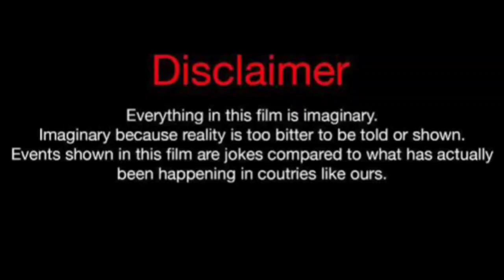Frida Gustavsson (Vikings Valhalla) Vs Joshua Colley (Descendants; 2024) Real Life Partners 2024